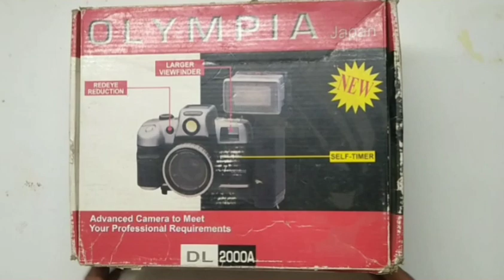90s DSLR Olympia DL2000A Review (Subscribe Our channel)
Olympia DL2000A Advance camera Review
and take all new review related this product like this video and Hit on The Bell icom.

BOAT BASSHEADS 100 IN-EAR WIRED EARPHONES WITH SUPER EXTRA BASS, IN-LINE MIC, HAWK INSPIRED DESIGN AND PERFECT LENGTH CABLE (BLACK)

Tech Advance
Beginner